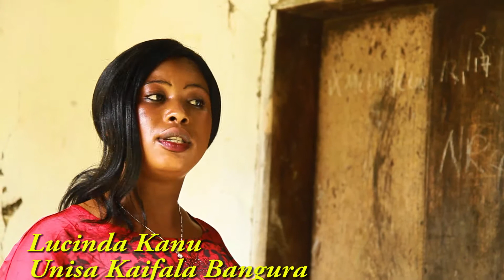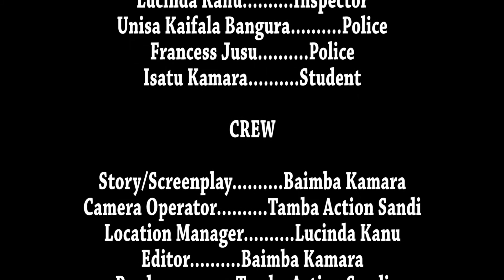TEARS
Tears is a short film on rape, done by team one media to help compliment government effort to tackle this crime that has be come rampant in out society